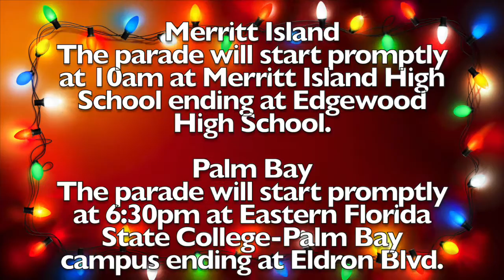On the Go with BCSO v12